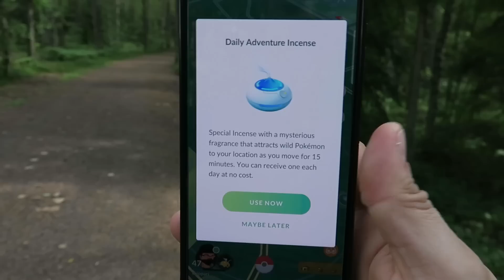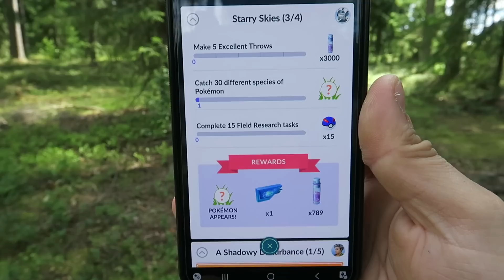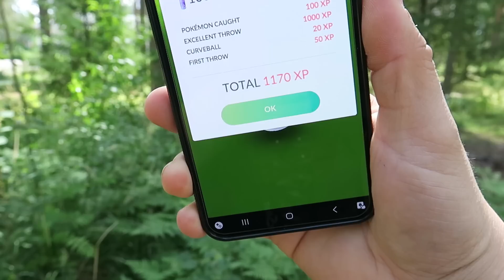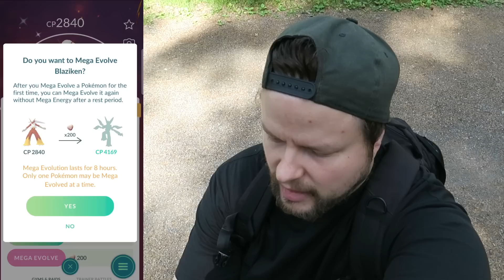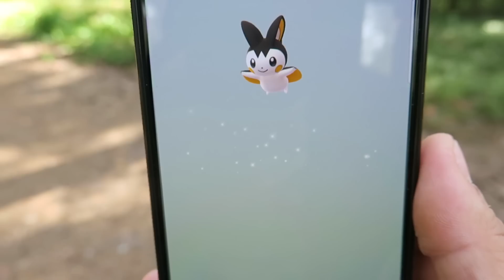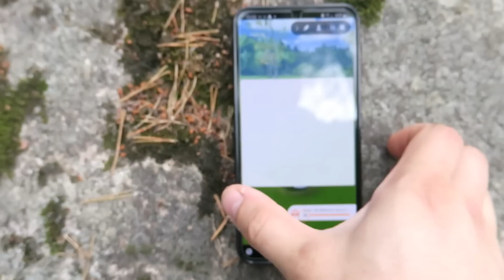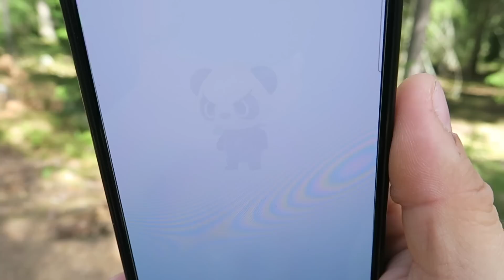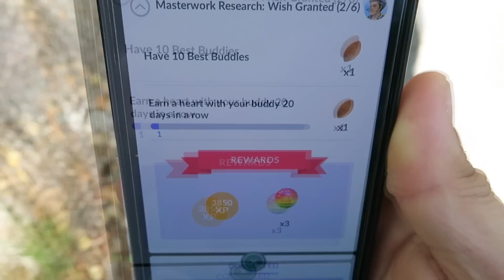KÄYTIN mun MASTERBALIN!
Taas vähä pokemon videoo. Tehdeään tehtäviä, raidataan, kerron mihin käytin mun masterbalin yms... Nyt on myös  tulossa paljo erilaisia eventtejä  tässä lähiaikoina ja mulla nyt vielä kesäloma, joten videoita yritän ainakin muutaman tehdä lomalla!

Tuet samalla kanavan toimintaa jos tilaat itsellesi uuden liittymän!👍

Muistakaahan luikauttaa 👍 jos tykkäsitte! Kommenttia myös alas mitä tykkäsitte ✏️ Jakakaa kaverille 🙋🏼‍♂️